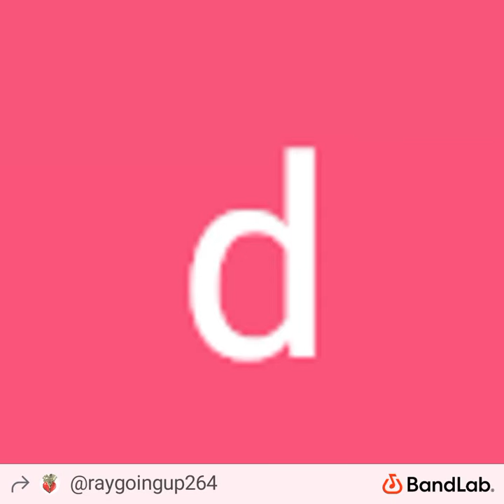August 12, 2024